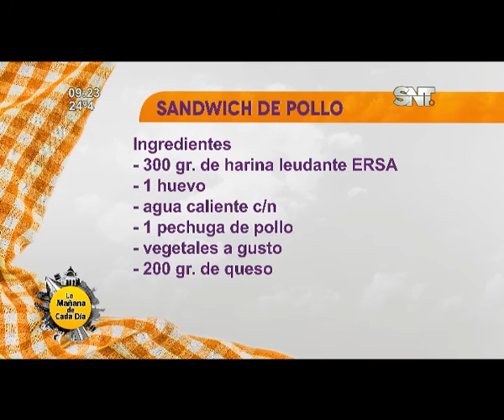La cocina de La Mañana: "Sandwich de pollo"